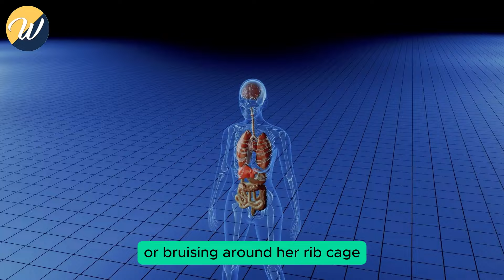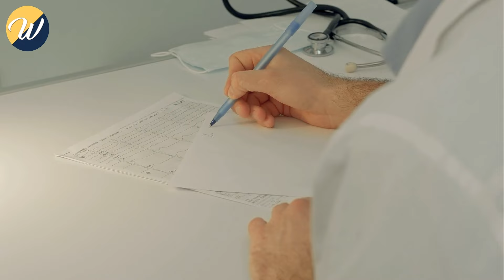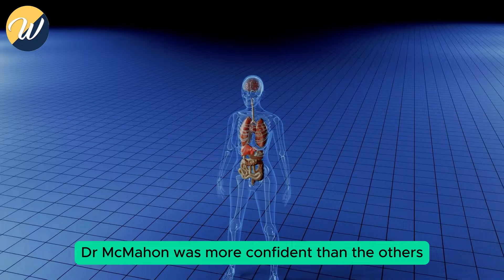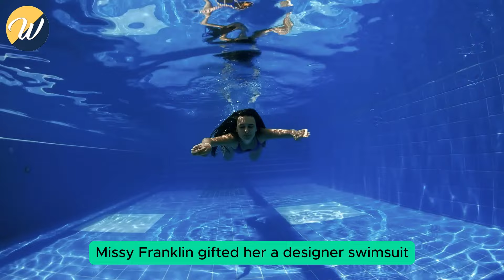Doctors Tell Girl It’s in Her Head, Then Parents See Results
Doctors Tell Girl It’s in Her Head, Then Parents See Results. Hayley clutched her side for what felt like the hundredth time that day. The pain was intense, but what stung more was the disbelief from those around her. Despite repeatedly being told that her suffering was all in her head, one doctor finally recognized her symptoms and decided she needed treatment. Her dad wasn’t pleased.